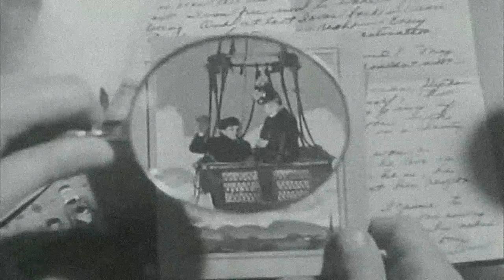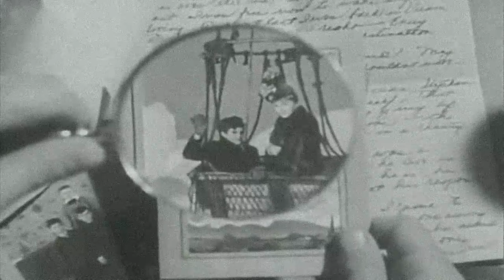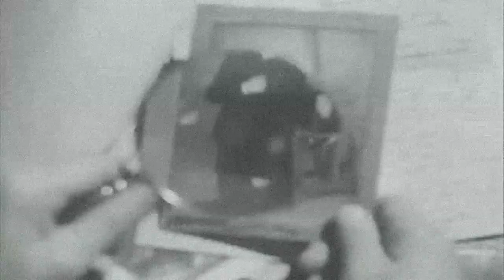My Best Mix Of... Classical Music (I)